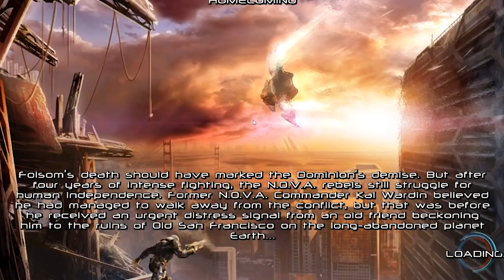Iron Man Jadi Jahat Setelah Kejadian Infinity War | Game Android Indonesia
Wassap pesbuk cwitear guys...
Episode kali ini aku akan coba bermain game shooter HD yang keren , dapat kalian mainkan di handpone walalupun spek nya low ...

-Kalimantan Tengah ( SAMPIT )
HP : MI5X
▬Mic: BM800
▬Aplikasi Record Layar:
▬Aplikasi Edit Video: Adobe Priemere CC. 2017
▬Face Cam: Canon Eos M3

So Stay Cool,
See yaa . . .